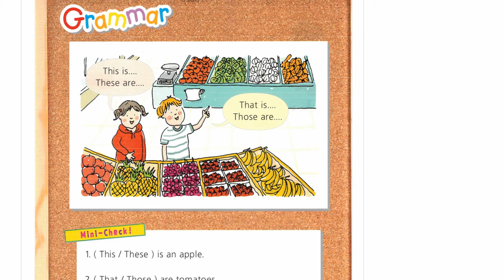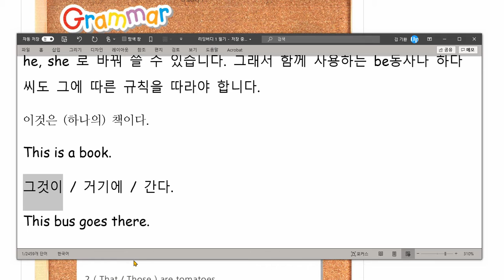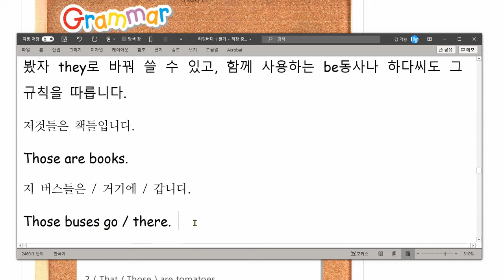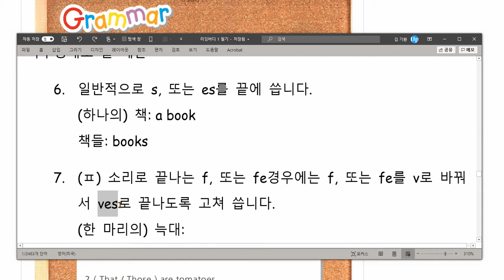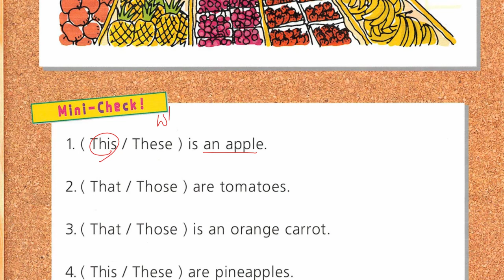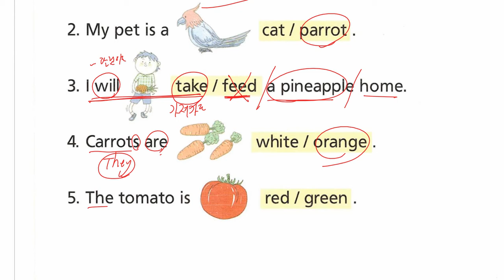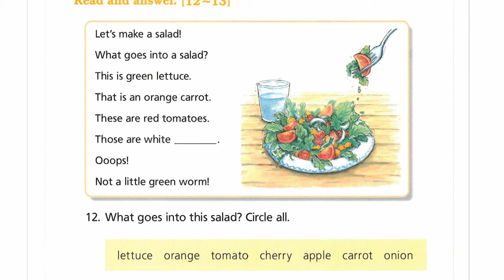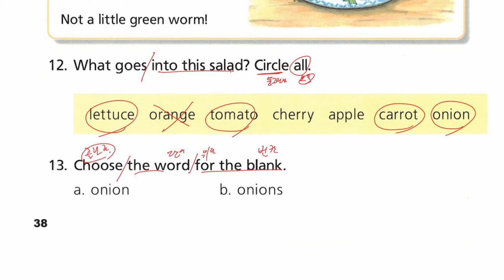리딩버디 1 Unit 4 Review 해설